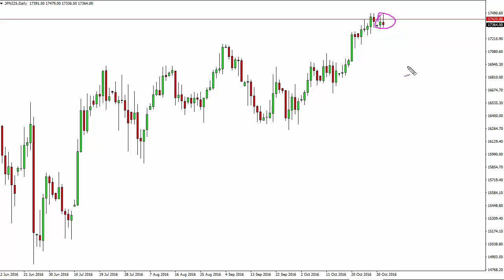Nikkei Technical Analysis for November 2 2016 by FXEmpire.com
- November 2 2016 index daily technical analysis for the Nikkei INDEX.Find more information about Forex and Commodities News Technical Analysis Fundamental Analysis and Brokers on FX Empire